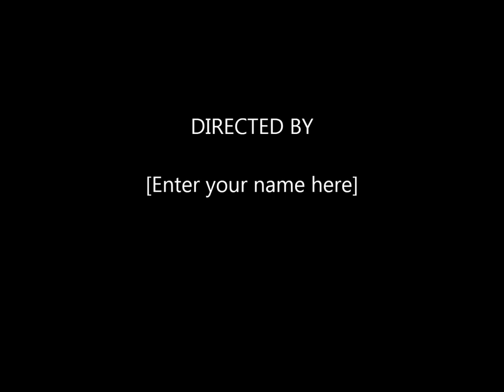Never say die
jacob d. cincinnati ohio white trash shit